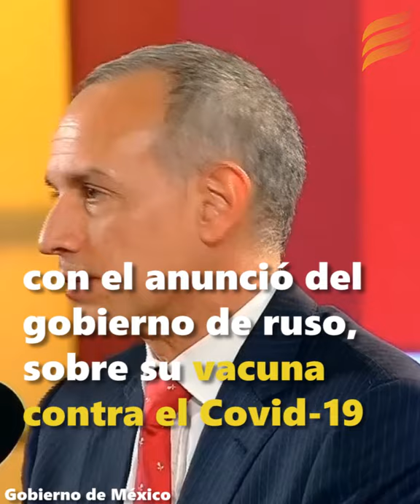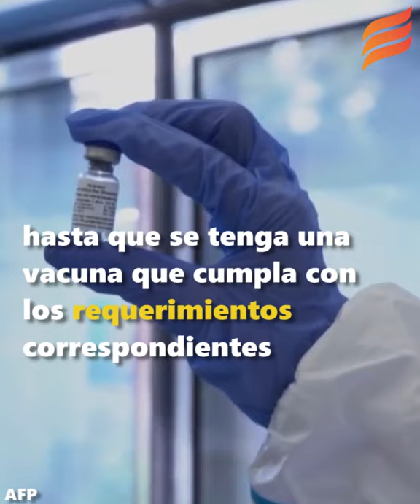López Gatell sorprendido por la vacuna de Rusia contra el Covid 19